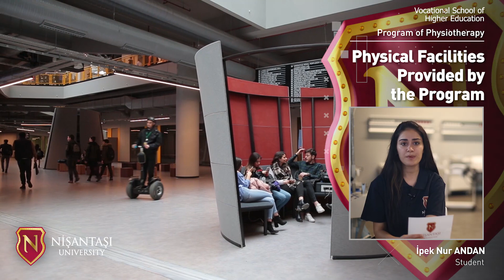İpek Nur ANDAN Program of Physiotherapy